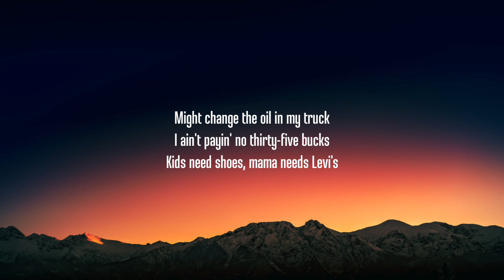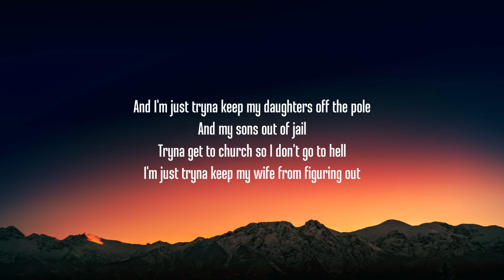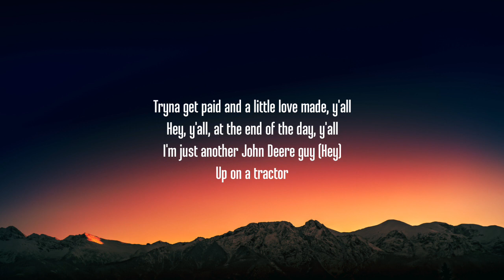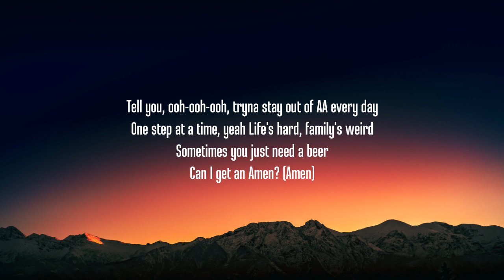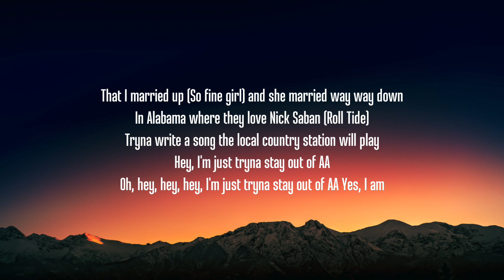Walker Hayes - AA (Lyrics)